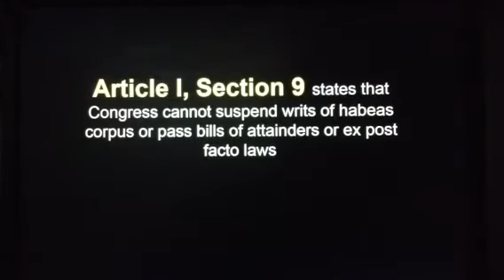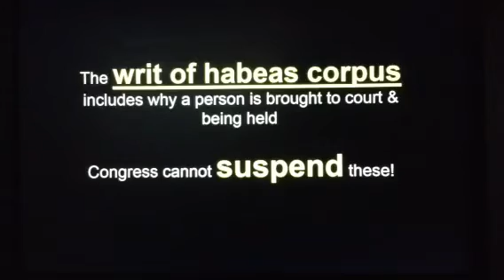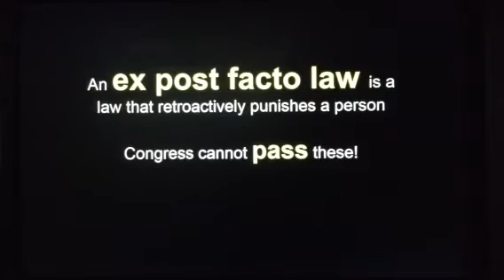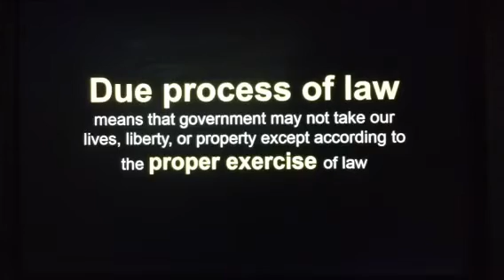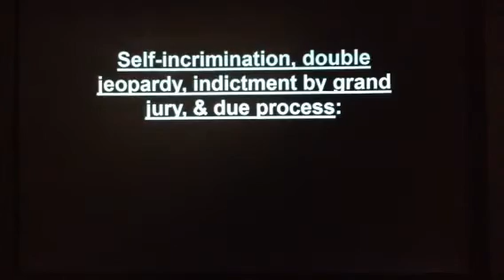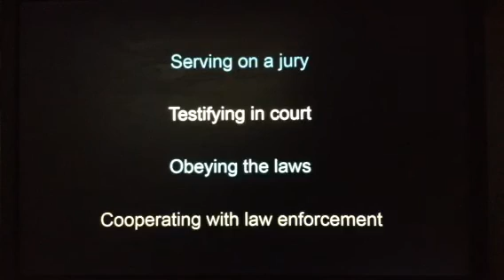Lesson 43: The American Legal System